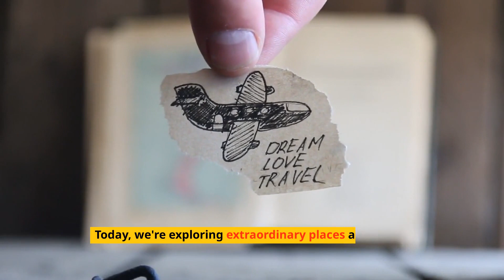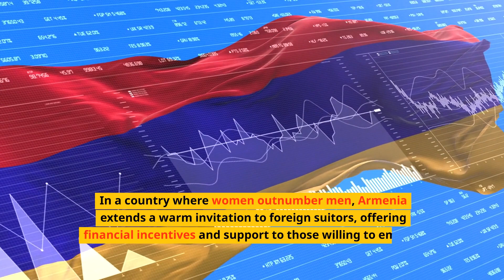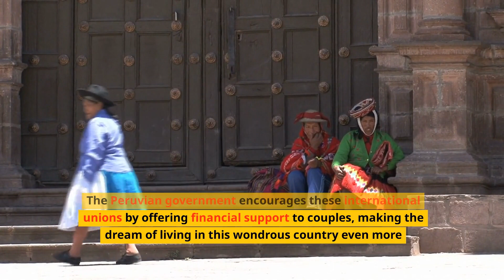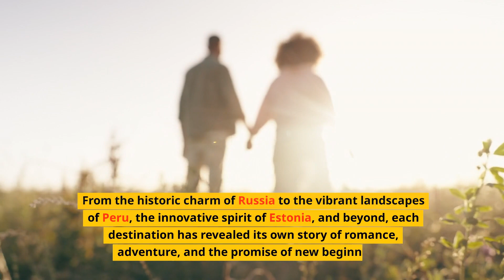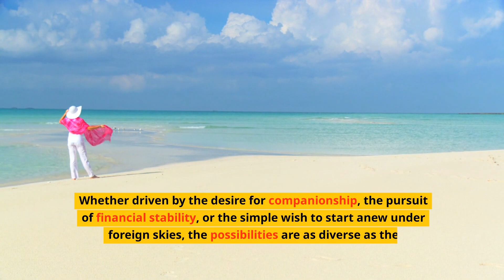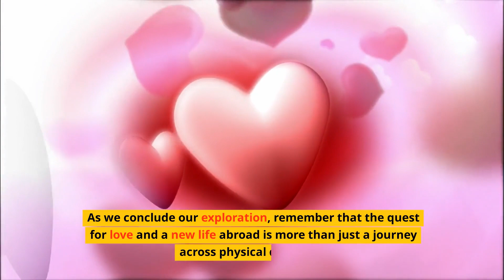Discover Countries pay you to MARRY their WOMEN and LIVE there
Embark on an unforgettable journey with 'What to See In Travel', your ultimate guide to exploring the hidden gems and iconic wonders of the world! 🌏💫 From the bustling streets of vibrant cities to the serene beauty of untouched landscapes, we bring you closer to your next great adventure. 🚀✨

👍 If you love discovering new places and cultures, show your support by liking our videos and sharing them with friends and fellow explorers.

We promise to take you on journeys that inspire, inform, and ignite your wanderlust. 🌟🛤️

📢 We'd love to hear from you! Share your travel dreams, favorite destinations, or any questions you have in the comments below. Your next adventure is just a play button away!

Join 'What to See In Travel' today and let's explore the world together. 🌍❤️